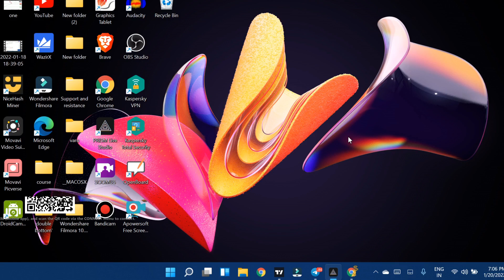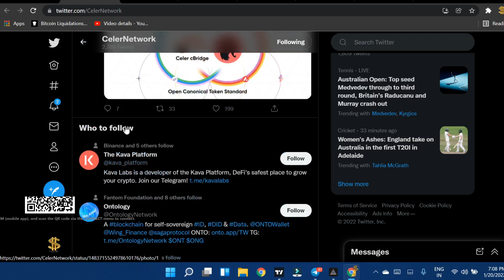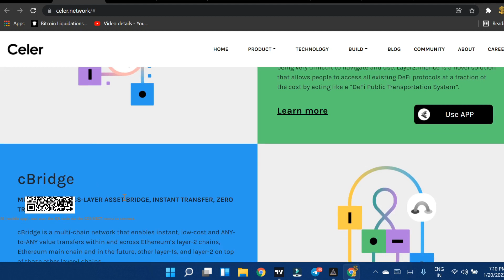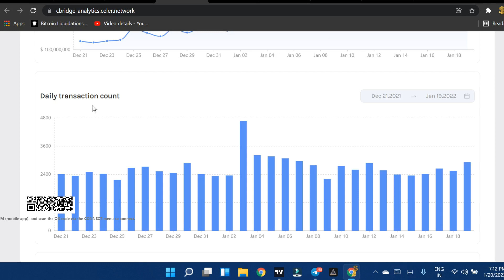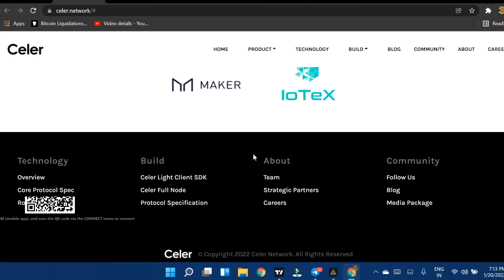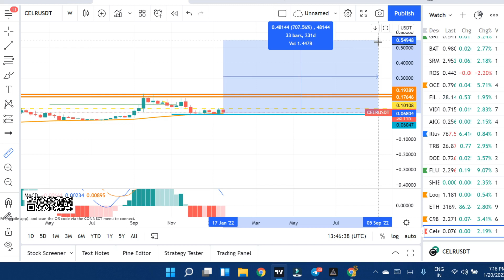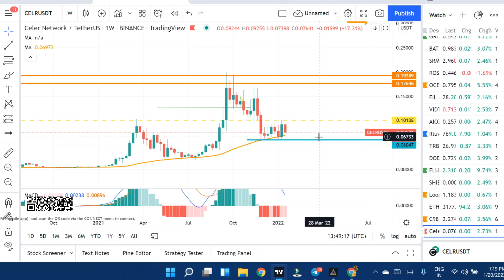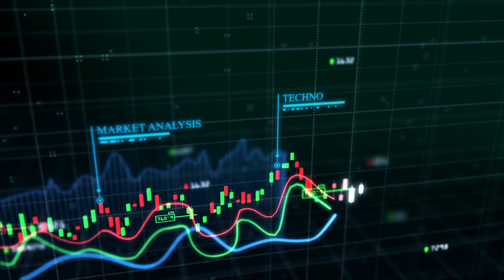Celer 500% Pump Possible ? Celer Network Price Prediction in Hindi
If you Want to Support  me then you can Send Your love
These are my USDT address
TRC20-TKVySnsNg729SCAHhrGr3FQqNHDF71NGDW
Solana-BxQMY2gfPRwcn9ySzM3ywAS8F3F5kq1vQzDviQUU3YcE
(Dont forget to Send me Screen shot on my insta-Cryptobarbykapil)